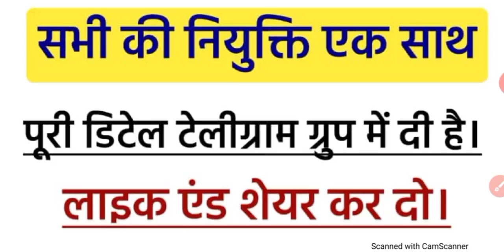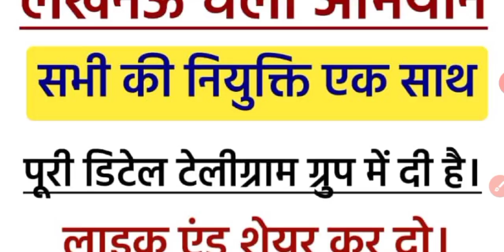upp 49568 latest news today,, upp latest news today,, upp 49568 medical update,, topper phoenix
Title:- upp 49568 latest news today,, upp latest news today,, upp 49568 medical update,, topper phoenix

Topper Phoenix Official ☑️
आप हमारी ये वीडियो भी जरूर देखें।